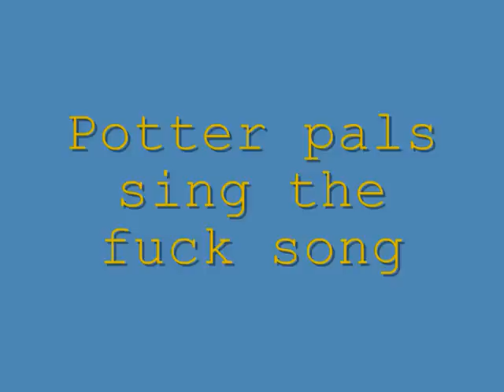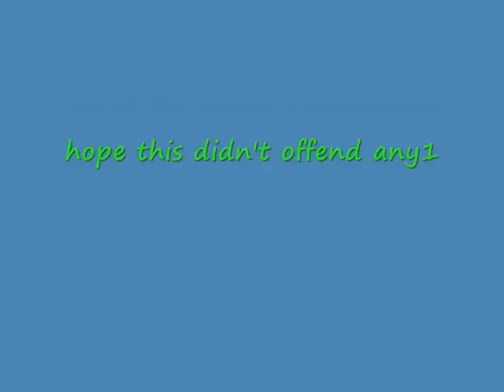Potter pals sing the fuck song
potter pals swear singing